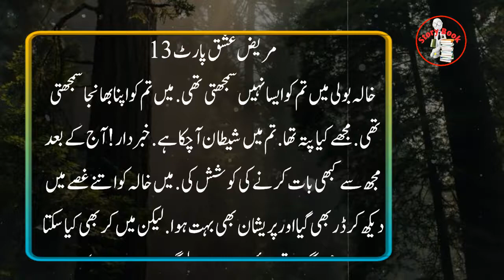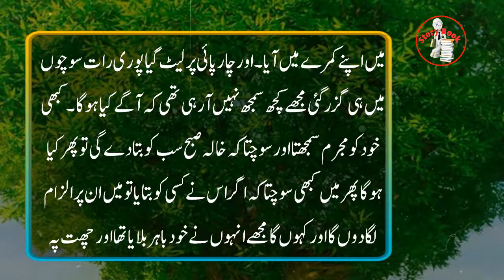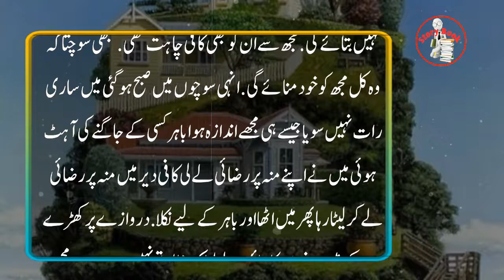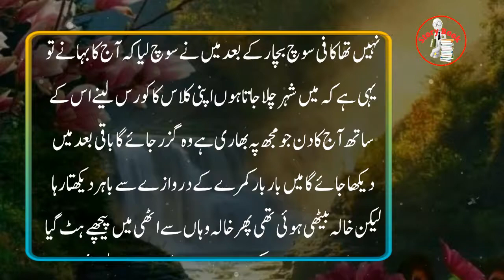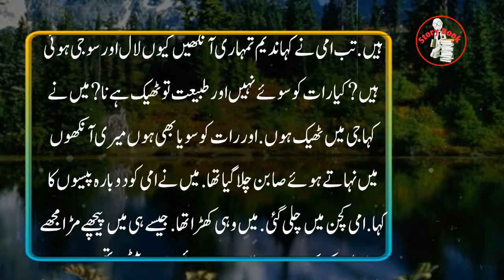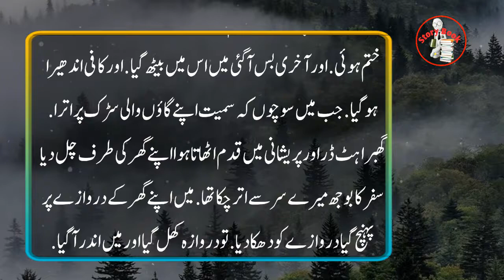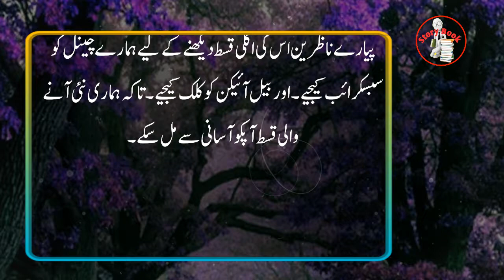Mareez۔E۔Ishq Part 13 | Story book